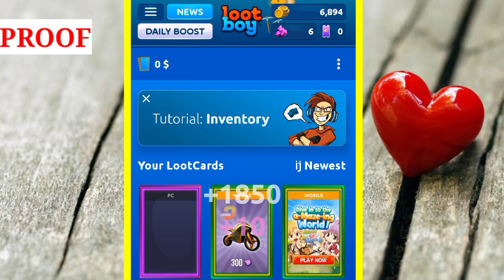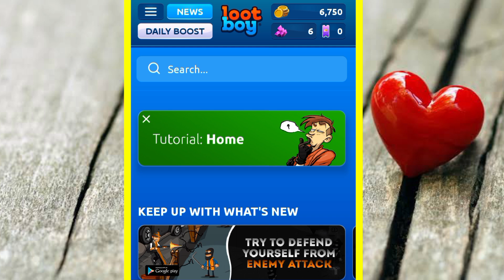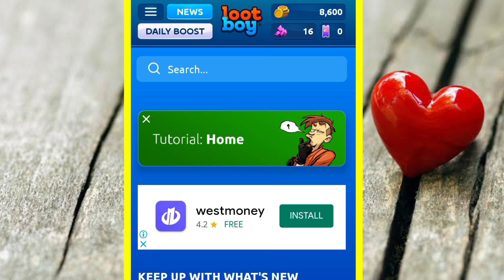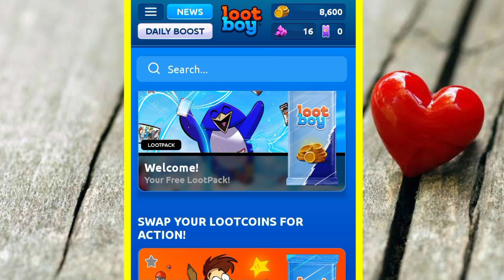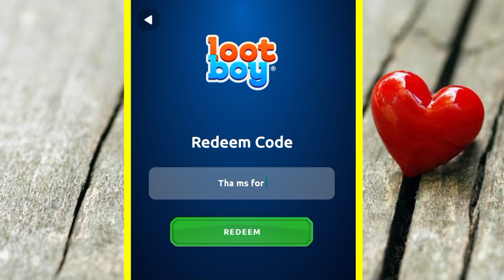July New - LOOTBOY DIAMOND CODES 2022 - LOOTBOY CODES 2022 - CODIGOS DE LOOTBOY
July New - LOOTBOY DIAMOND CODES 2022 - LOOTBOY CODES 2022 - CODIGOS DE LOOTBOY, LOOTBOY DIAMOND CODES 2022 - LOOTBOY CODES 2022 - CODIGOS DE LOOTBOY.

Today in this interesting video we are going to tell you about New Codes for Lootboy 2022. I hope you this video like you.

If you faced expired code in this video then this video had been out of date. Pleasewatch latest video in my channel.

                      Thanks ❤️
New codes

Cover Topics :-

1) lootboy diamond code
2) codigos de lootboy
3) lootboy diamond codes 2022
4) codigos lootboy
5) lootboy redeem codes
6) lootboy code
7) lootboy codes 2022
8) lootboy redeem code
9) lootboy redeem codes 2022
10) lootboy new codes
11) lootboy fortnite Pack Codes
12) ALLE NEUEN LOOTBOY CODES 2022
13) lootboy redeem Codes 2022